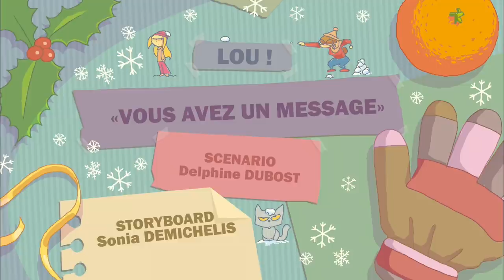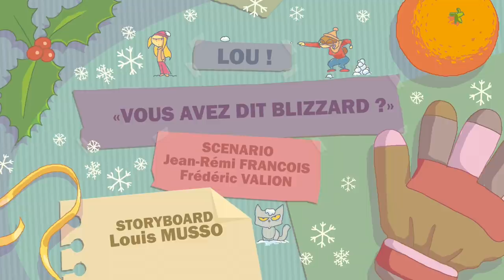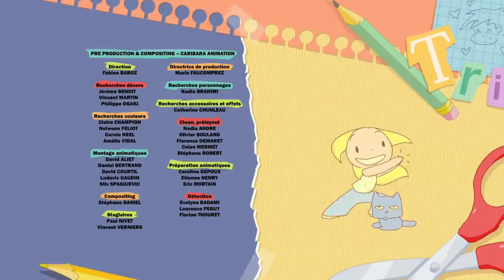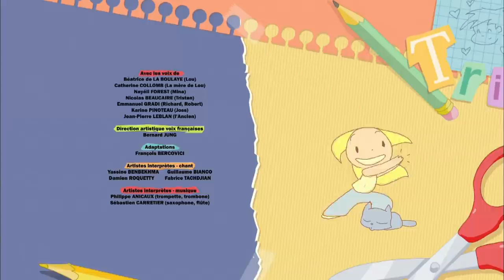LOU! - Compilation d'1h (5 épisodes) !! HD [Officiel] Dessin animé pour enfants